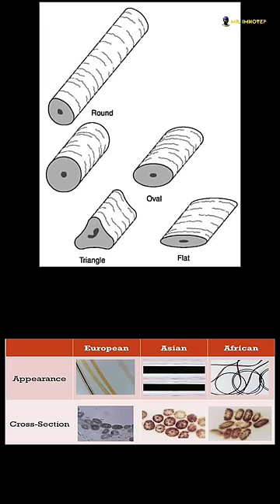What Kind of Hair Did Ancient Egyptians Have?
You can tell by microscopic examination of a cross-section of hair to what race that person belongs." With this revelation, trichology (the scientific analysis of hair) reached the American public. But what are these differences?

The cross-section of a hair shaft is measured with an instrument called a trichometer. From this, you can get measurements for the minimum and maximum diameter of a hair The minimum measurement is then divided by the maximum and then multiplied by a hundred. This produces an index. A survey of scientific literature produces the following breakdown:k". Strouhal summarized the results of the analysis: "The outline of the cross-sections of the hairs was flattened, with indices ranging from 35 to 65. These peculiarities also show the Negroid inference among the Badarians (pre-dynastic Egyptians)." The term "Negroid influence" suggests intermixture, but as the table suggests this hair is more "Negr*id" than the San and the Zulu samples, currently:

San, Southern African 55.O0
Zulu, Southern African 55.O0
Sub-Saharan Africa 60.O0
Tasmanian (Black) 64.70
Australian (Black) 68.00
Western European 71.20
Asian Indian 73.00
Navajo American 77.00
Chinese 82.60

In the early 1970s, the Czech anthropologist Eugen Strouhal examined pre-dynastic Egyptian skulls at Cambridge University.

He sent some samples of the hair to the Institute of Anthropology at Charles University, Prague, to be analyzed.

The hair samples were described as varying in texture from "wavy" to "curly" and in color from "light brown" to "black".

Strouhal summarized the results of the analysis: "The outline of the cross-sections of the hairs was flattened, with indices ranging from 35 to 65.

These peculiarities also show the Negroid inference among the Badarians (pre-dynastic Egyptians)." The term "Negroid influence" suggests intermixture, but as the table suggests this hair is more "Negroid" than the San and the Zulu samples, currently
the most Negroid hair in existence!

In another study, hair samples from ten 18th-25th dynasty individuals produced an average index of 51! As far back as 1877, Dr. Pruner-Bey analyzed six ancient Egyptian hair samples. The average index was 64.4.

1.

2.